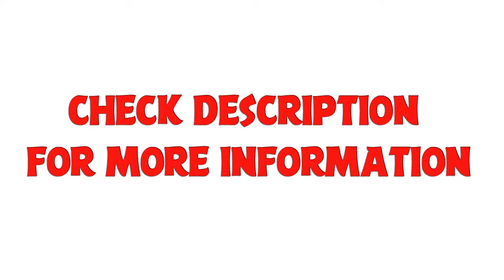Rajasthani Gota Patti Border Sarees || Latest Gota Patti Sarees Online (2018)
Buy online these beautiful Rajasthani Gotta Patti Border Sarees at affordable prices.
These are available with Bandhani Sarees and simple sarees as well. The bright colors and hue looks amazing and are ideal for functions and parties.